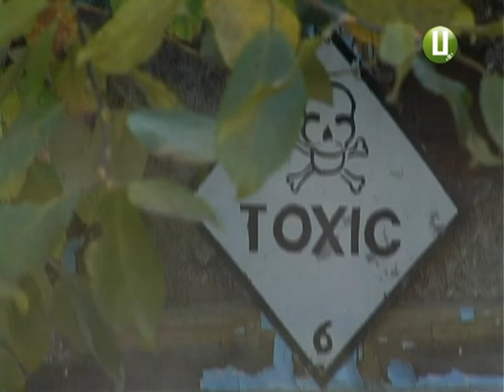Подолянам чисте довкілля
На різних звалищах та складах Хмельницької області сьогодні зберігається приблизно 380 тонн пестицидів.